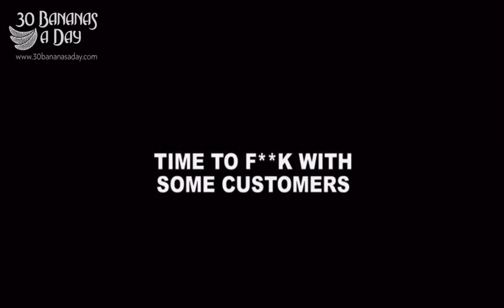Telekinetic Coffee Shop Surprise Uncle Chester Reaction